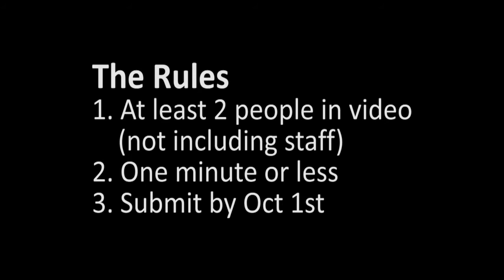TikTok Talent Show!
The Sharks and the Jets are challenging YOU to a video duel!

Create a 1 minute video with at least one friend, and the Hillcroft community will judge who's got talent!

Submit your video by October 1st at 5:00 pm to the music therapy gmail account.

Feel free to get creative with your DSP friends as well!

Ask a music therapist if you have questions!